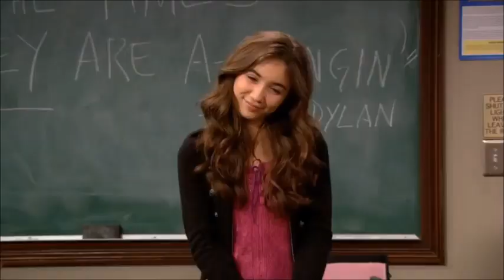GMW Couples All You Never Say By Emily Nicholls 25.05.23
This Is the video I made For Gmw Couples.
All You Never Say By Birdy